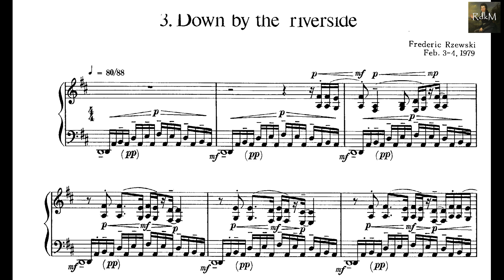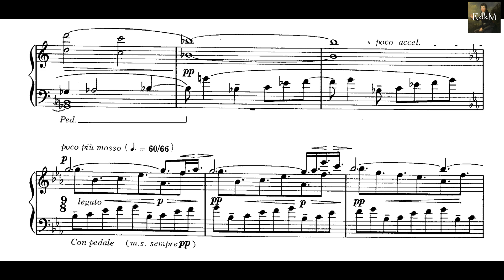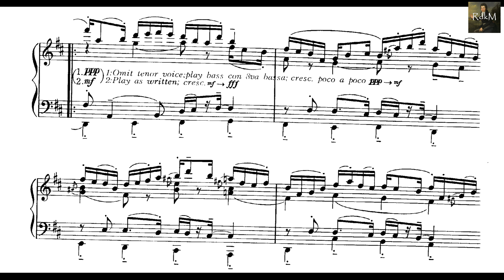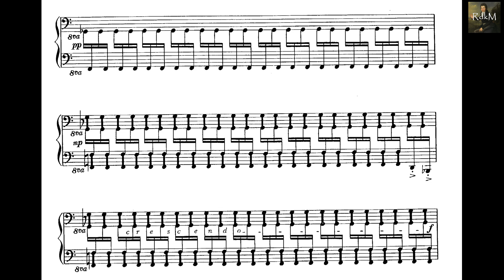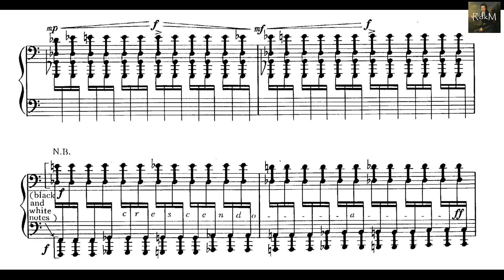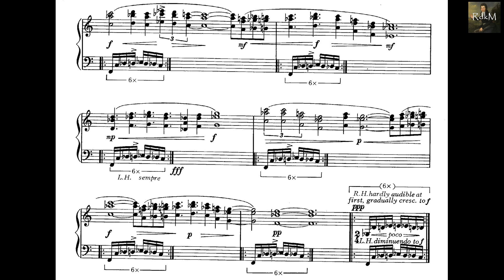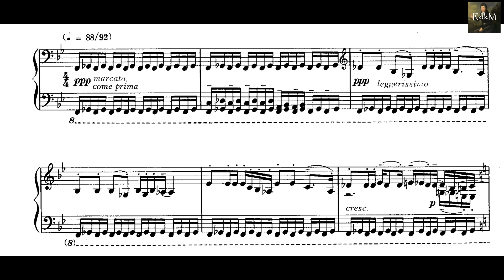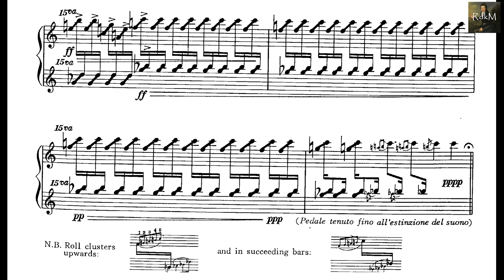Marc-André Hamelin plays Rzewski: North American Ballads Nos. 3 & 4／제프스키: 북미 발라드 제3·4번 ― 제프스키 추모 영상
RIP Frederic Rzewski (April 13, 1938 – June 26, 2021)

0:00 No. 3: Down by the riverside
5:46 No. 4: Winnsboro cotton mill blues

Piano: Marc-André Hamelin